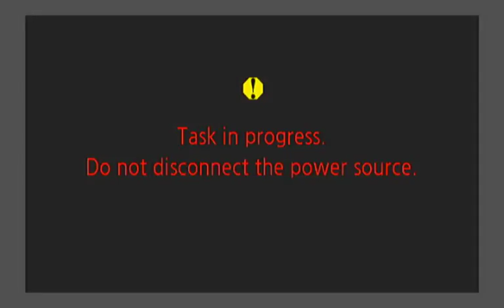2.9.18 Katherine Henderson Recital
2.9.18 Katherine Henderson Recital